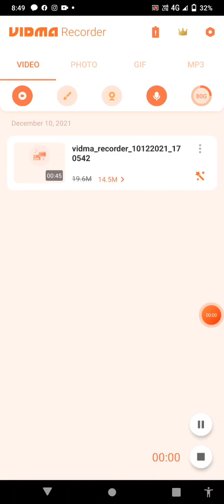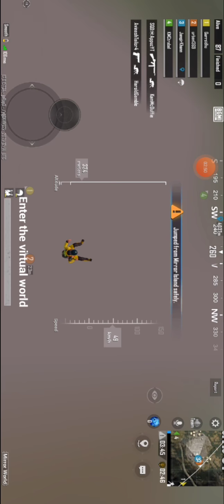December 16, 2021